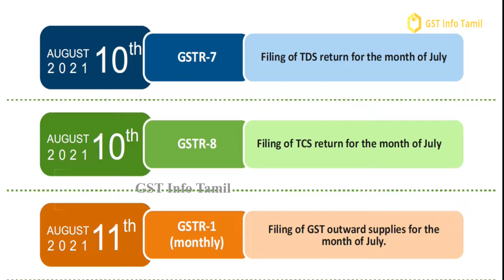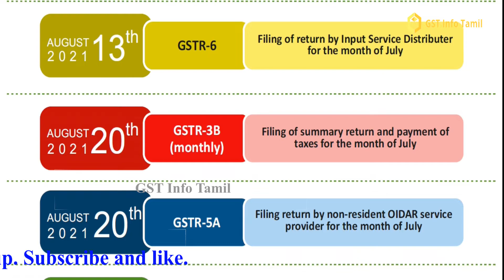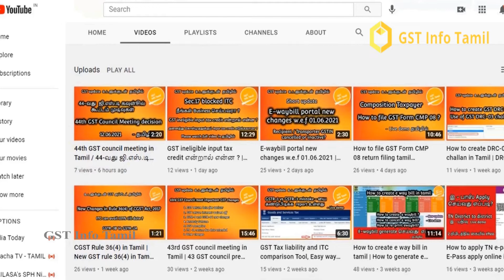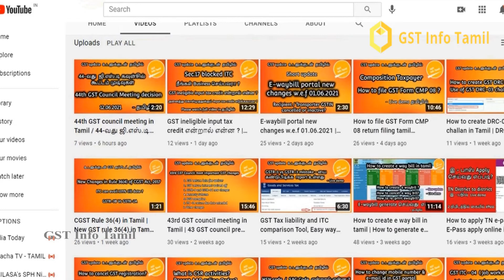GST return due date for August 2021 | GST compliance calendar | GST info Tamil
G.S.T return due date for Aug 2021 | GST return due date | GST compliance calendar | in Tamil

➡️ To join free tax update group :
WhatsApp Group -1  - Full

gst due date extended notification
gst due date for march 2021
march 2021 gst due date extension
gst info tamil
itc 04
in july'21
july 2021
gst return due date
returns calender on gst portal
gst rules
returns calendar on gst portal
gst portal
gst return due date for may 2021
gst portal live
gst retruns amended due dates
gst portal update
gstr 3b due date extended
gst retruns due date
gstr3b due date
gstr3b due date
gstr 3b amnesty scheme
gstr 3b late fees
gstr1 due date
gst 3b return late filing fees
due date list
late fees for gstr 1
gstr 1
late fees gstr 1
#43 gst council meeting
due date extended
gst amnesty scheme 2021
gst late fees
press release of gst council meeting
gst return
gst amnesty
late fees gstr 3b
amnesty scheme gst
late fees gst waived
gst learning classes
gst council meeting today
gst council meeting season
gst due date extension update
gst return due date extension
gstr3b new due dates
gst due date extension
gstr3b due dates extended
gst due dates
gst council meeting
gst filing
gst return

GST Jobwork -Tamil
GST Tax liability and ITC comparison Tool, Easy way of reconciliations in GST| Find return error
GSTR-3A Notice|GST return தாக்கல் செய்யவில்லையா ? நோட்டீஸ் வந்துவிட்டதா ? |Sec.46 of CGST|withDemo
How to cancel GST registration / certificate - Live demo | GST சான்றிதழை ரத்து செய்வது எப்படி?
How to change Mobile number and Email I'd in GST Portal in Tamil
How to create DRC-03 challan in Tamil | DRC-03 how to file | Intimation of Voluntary payment DRC-03
How to create e way bill in tamil | How to generate e way bill (detailed)
HOW TO FILE GST ITC -04 / GST IMPLICATION OVER JOB WORK
HOW TO FILE ITC 04 FORM in a easy way
How to file Job work return ITC-04 on Gst Portal live